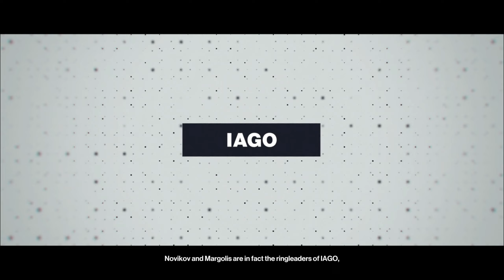HITMAN 3 Paris Cinematic Roleplay - The Showstopper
This run is not silent assassin walkthrough instead its just made to give you all best cinematic experience and richness of hitman environments